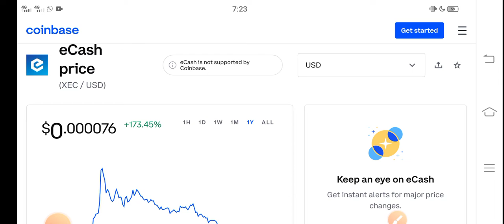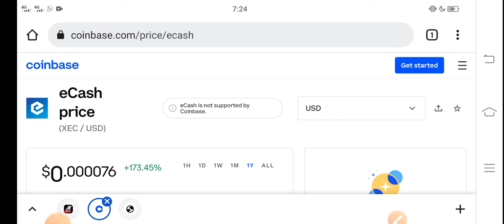Ecash When PUMP! || XEC Price Prediction! XEC Today News